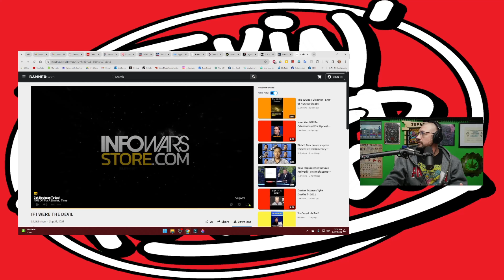TwT #205 | clips | If I were the devil (Daft Punk) Derezzed (Remixed by The Glitch Mob)